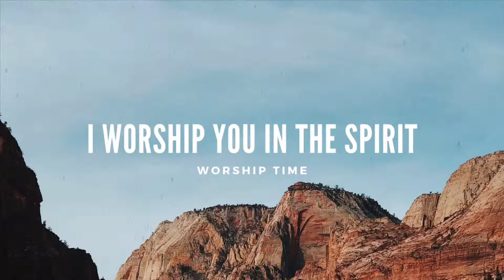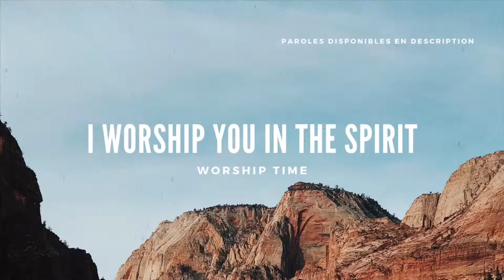🎵🎶Inspiration | I Worship You In The Spirit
Lyric???  Findest du hier! 👇🏼👇🏼👇🏼

I worship You in the spirit,
I worship You in the truth,
My love for You is genuine and pure.

Your majesty is amazing
And that's what You are to me,
And in Your presence is where I want to be.

Ich bete dich im Geiste an,
Ich bete dich in der Wahrheit an,
Meine Liebe zu Dir ist echt und rein.

Eure (Deine) Majestät ist erstaunlich
Und das bist du für mich,
Und in deiner Gegenwart möchte ich sein.